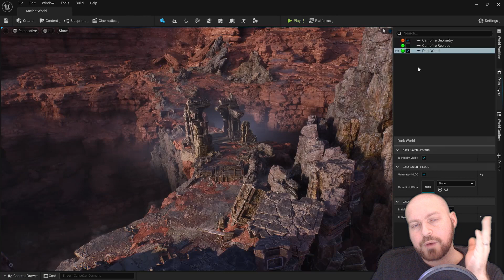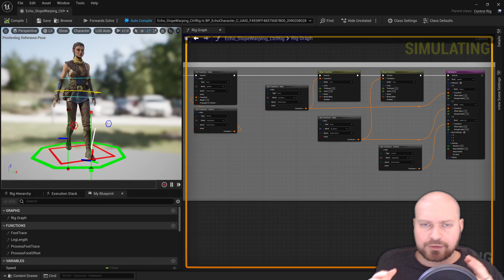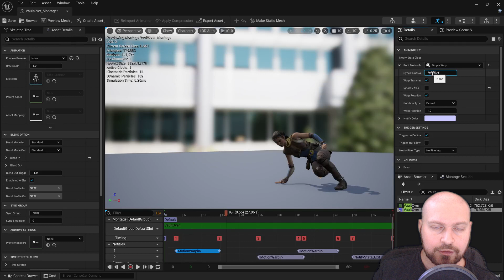LES ÉVOLUTIONS DU JEU VIDÉO QUE J'AIME !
Deuxième partie des vidéos "Les évolutions du Jeu Vidéo" avec cette fois, ce que j'aime dans le média !